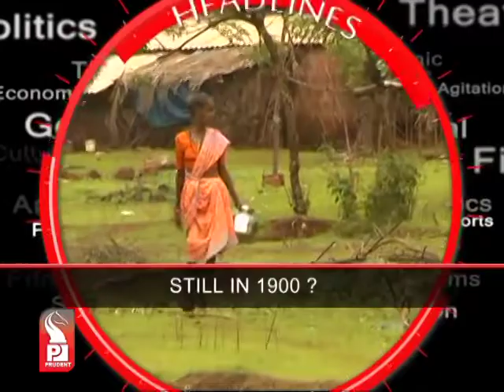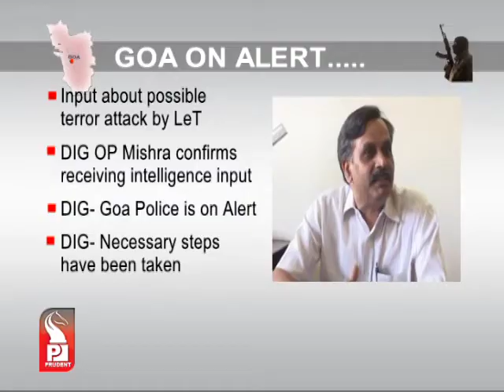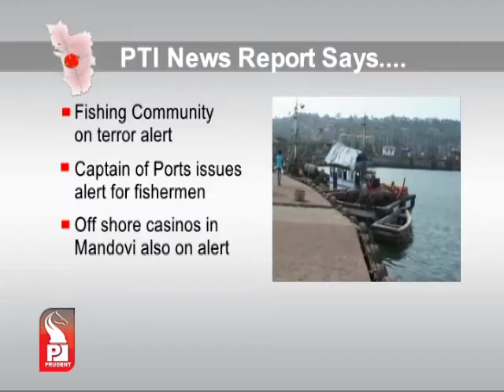Prudent Media English News 19 June 13 Part 1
Goa on alert, Intelligence input warns of LeT attack on coastal belt, Captain of Ports alerts Goan fishermen, DIG Mishra confirms the threat